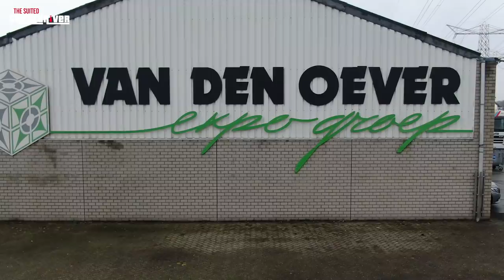Opbouw Mercedes AROCS vrachtwagen ! Truck gereedmaken voor spuiten & 3D interieur v.d container!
Een leuke video samenvatting van het bouwproces tot nu toe! Wat is er veel gebeurd, en wat wordt de wagen gaaf om te zien!

Na bijna 8 maanden bouwen heeft deze bijzondere Mercedes AROCS truck zijn definitieve vorm en de looks van een Mercedes ACTROS…

De planning is in dit project vaak flexibel en ook in deze update leg ik uit waarom we in sommige gevallen afspraken moeten omgooien. De komende weken moet het spuitwerk helemaal klaar zijn en omdat MW het design erop zet is een goede onderlaag van met name de verlengde cabine van levensbelang.

In Nuenen maak je kennis met het bedrijf van de Oever. Zij doen de standbouw van DAF trucks en maken geweldig mooie interieurs voor beurzen, evenementen en nu dus ook voor mijn EXPANDABLE container. In deze video deel ik voor het eerste de artist impressies!

Deze vrachtwagen wordt het rijdende gereedschap van mijn persoonlijke ambitie. Mijn eigen roadshow opzetten en uitvoeren bleek niet eenvoudig. Al mijn wensen en eisen bleken voor vele te moeilijk en dus besloot ik dit zelf te gaan doen. Hiervoor moet ik eerst mijn CE rijbewijs halen, een vrachtwagen kopen en vervolgens die vrachtwagen opbouwen! De opbouw van de Mercedes AROCS truck is in januari 2020 begonnen. Eerst moest de 5e as gemonteerd worden. Daarna zijn we begonnen met het verlengen van de cabine. In deze video krijg je voor het eerst een beeld van de grootte van onze truck. De cabine verlenging is geïnspireerd op de cabine verlenging van de 1000e Mercedes ACTROS van SIMON Loos die ook verlengd is. Medio jan 2021 moet de vrachtwagen klaar zijn. Dan wil ik de weg op en vrienden en vijanden verassen met deze te gekke wagen en waanzinnige experience! VOLG de verdere opbouw en krijg een beeld wat er komt kijken bij de opbouw van deze fantastische vrachtwagen!